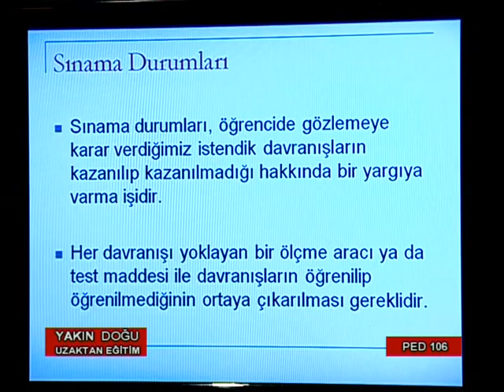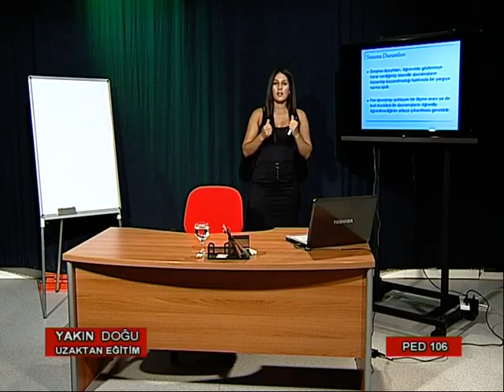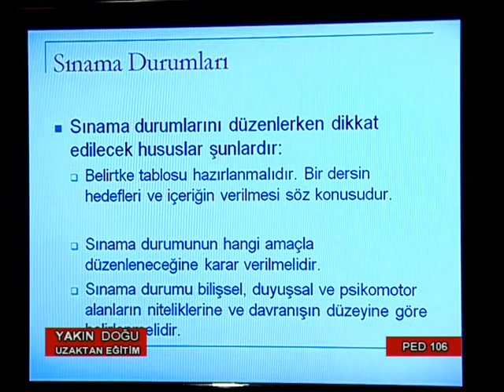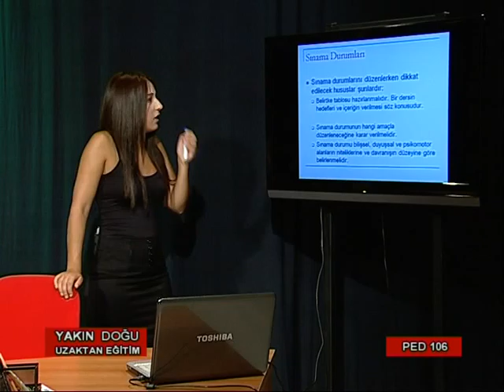PED 106 6 PART 1